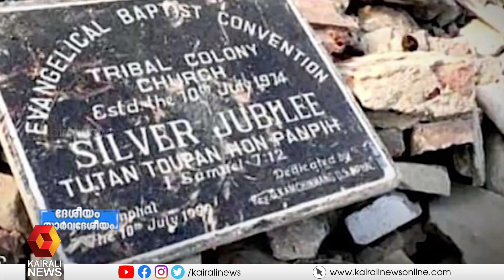സംഘപരിവാറിന്റെ ക്രിസ്ത്യൻ സ്നേഹം | Manipur | Churches | Attack Against Christians | BJP | RSS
സംഘപരിവാറിന്റെ കൃസ്ത്യൻ സ്നേഹം, പുതിയ മോദി ഫാൻസുകാർ ഇതെല്ലം കാണണം
Christian love of the Sangha Parivar